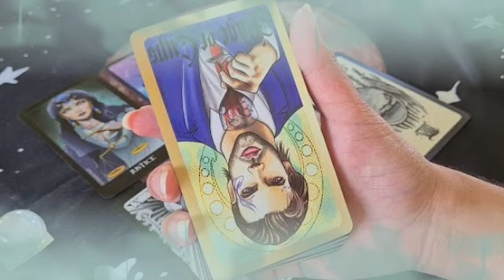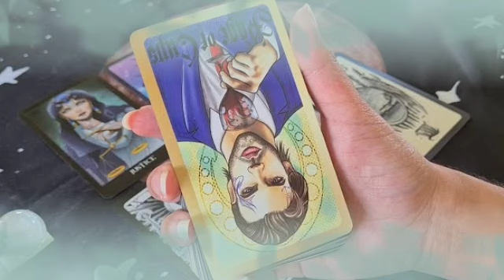برج الجوزاء من 21 إلى 31 آب 2022 // كارثة صادمه جاي لك😯بعد 4 أيام رح يقلب حياتك بالكامل يا جوزاء😱